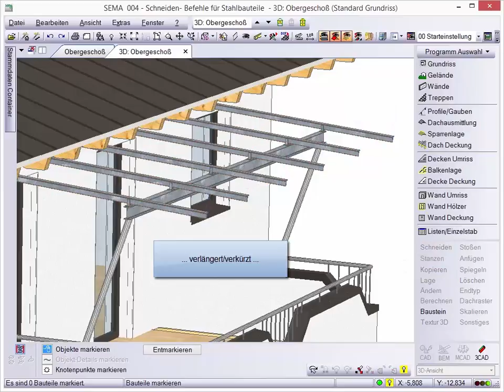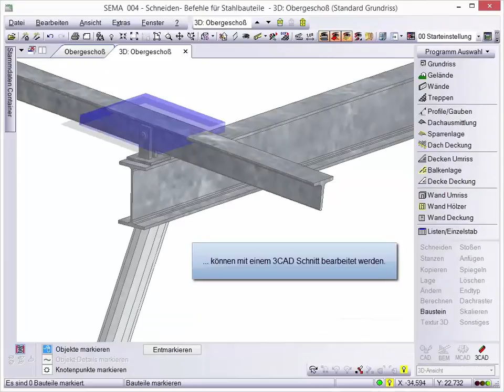Schneiden-Befehle für Stahlbauteile V16-1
Komfortables Bearbeiten von Stahlbauteilen mit verschiedenen Schneiden-Befehlen.